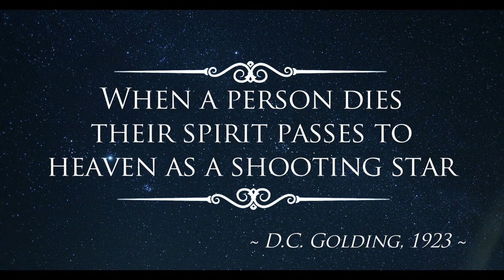Shooting Star | Short Film Trailer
'When a person dies, their spirit passes to heaven as a shooting star'. When tragedy strikes, young astronomer Benjamin Hardwick puts all his hope in the writings of D.C. Golding and waits to see his beloved wife Marie Anne pass over the night sky as a shooting star.

Shooting Star is our latest short film, currently doing the rounds at various Film Festivals. Shot on location in Oxfordshire on the Red Epic camera.

Starring:
Nicholas Anscombe
Zoe Wilgar
Will Gibson

Directed by: James Quayle
Produced by: Jonathan Wooloff

Keep up to date with its progress on Facebook and twitter.